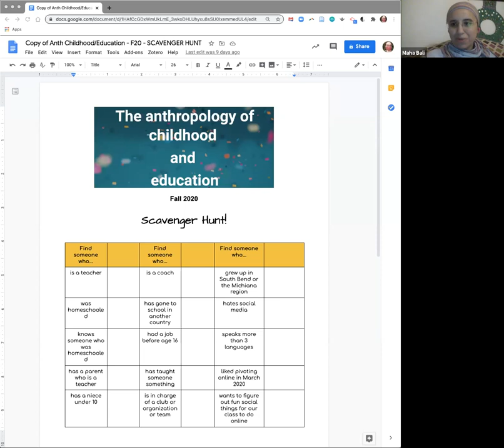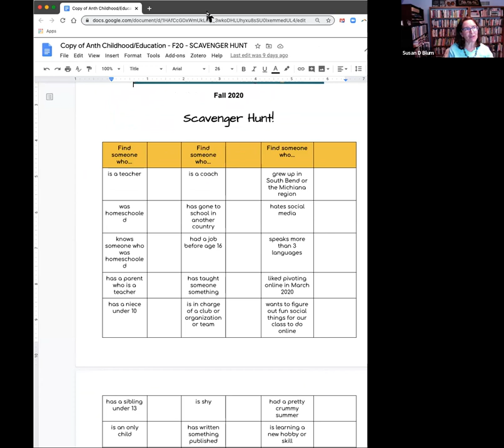Human Scavenger Hunt - Community Building Resources OneHE/Equity Unbound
The Community-Building Resources mentioned in this video are created by Equity Unbound in collaboration with OneHE, and can be found as videos with descriptive text on the OneHE

This video is recorded by Susan Blum and Maha Bali and is licensed CC-BY